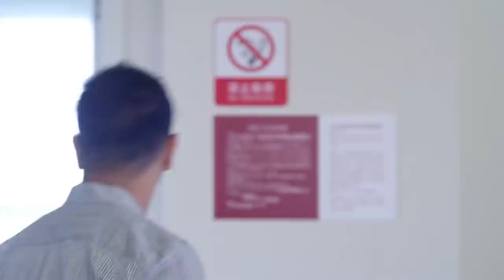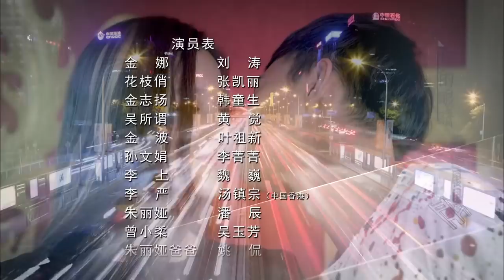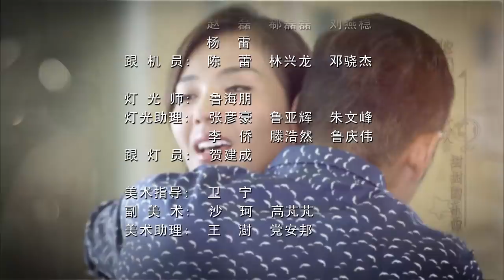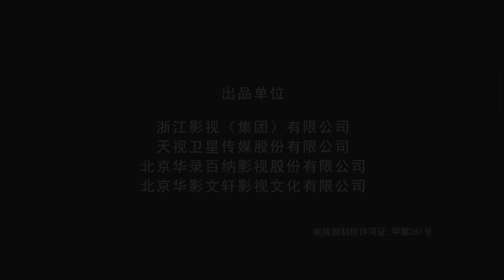《爱情万万岁》03集 刘涛、张凯丽主演——金志扬老腰误伤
剧情简介：吴所谓得知儿子的主刀医生换成金娜后，找金娜大吵一架，金娜据理力争得到吴所谓的认同。